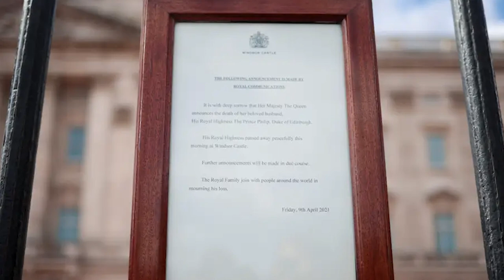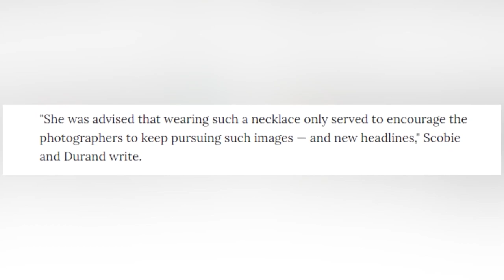Royal Family Secrets You Weren't Supposed To Know About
With the passing of the longest reigning Monarch, all of the secrets will start coming out about about the royal family. We all know the royal family is full of drama and public fallout. Did anything on this list surprise you? So, let's jump into Royal Family Secrets You Weren't Supposed To Know About right here on Beyond The Screen Elite.

Time Codes:
0:00- Operation London Bridge
3:38- Mega Crowds
7:18- Camilla Will Be Queen
11:36- Succession Will Change
15:58- Kate & Meghan
19:19- The Bells
23:39- Broke Restrictions
25:54- Secret Names
26:21- Harry & Meghan